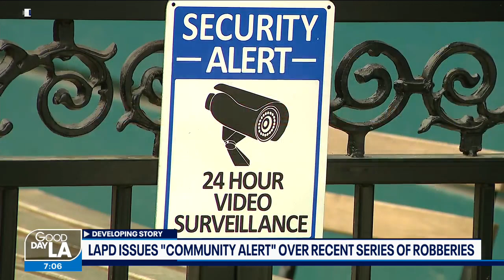LAPD issues ‘Community Alert’ over recent series of robberies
The LAPD is warning residents to be extra mindful and on guard after a recent spike of robberies across Los Angeles.